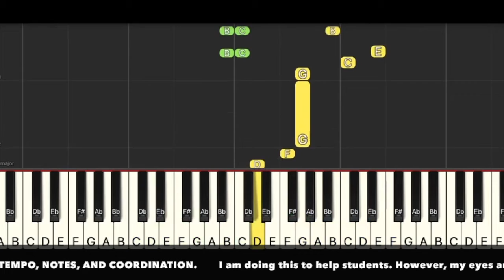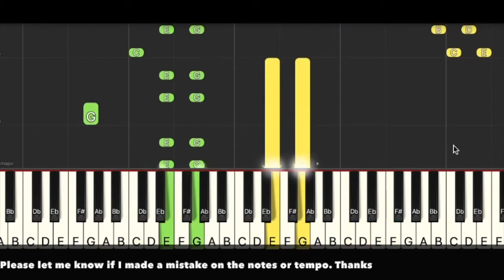Chicken on a Skateboard E4 Level at Original Speed, NFMC Requirement 21-24, Piano Lessons